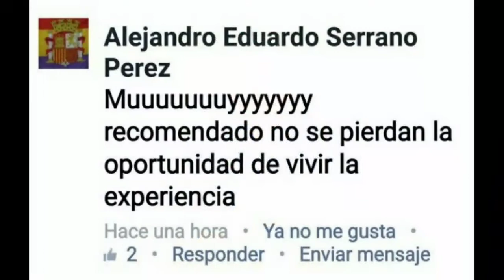Dyhno Park, Visita Ensenada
2017 Dyhno visitó Ensenada